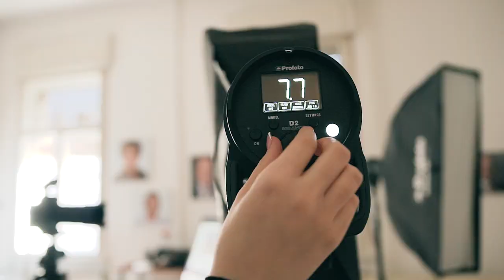KARAKTER PORTRÉ - Szép Domán Színművésszel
Szép Domán captured by Victoria Perger

Fotó Asszisztens: Kiss Mária Manó
Köszönjük a gyönyörű jelemezeket a Nemzeti Színháznak!
Videó és vágó: Elbert Tamás